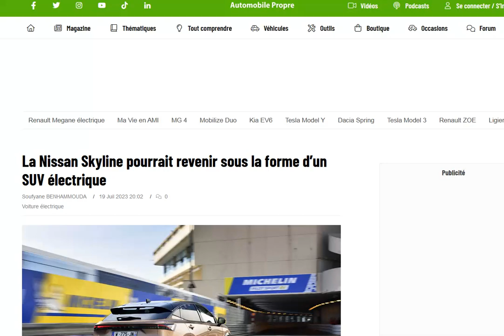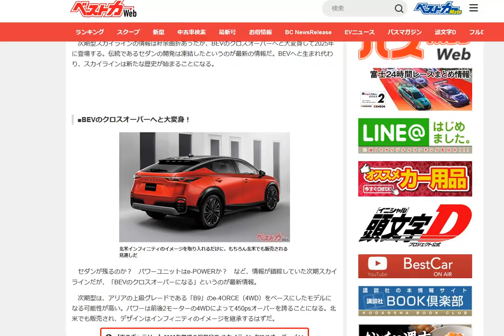La Nissan Skyline bientôt de retour sous forme de SUV électrique ?!